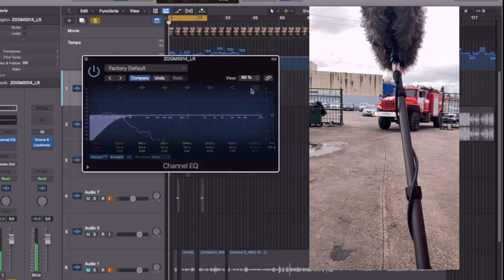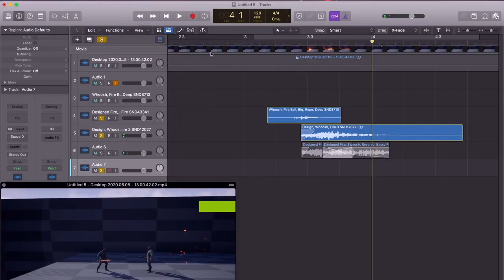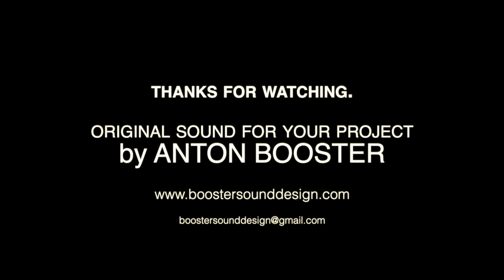Sound Designer Anton Booster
I am a sound designer, composer, musician, sound producer, foley artist, boob operator, voice-over, mixer. I specialize in audio and music for film, television, and video games. My latest credits include the sound design for  Demon Skin, Spark in the Dark, Somnolent,  Purgatorium, SteepleChase, etc. More than 10 years in sound production industry. More than 400 projects have been implemented.